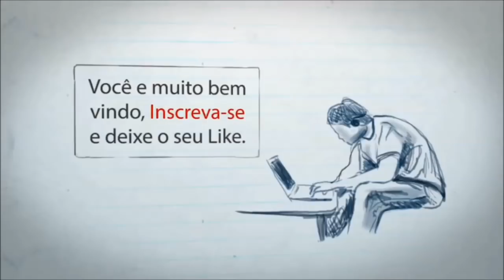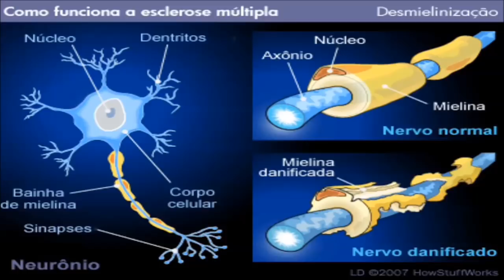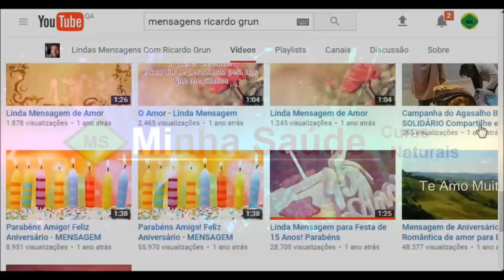ALIMENTAÇÃO E AS DOENÇAS - VIDA SAUDÁVEL